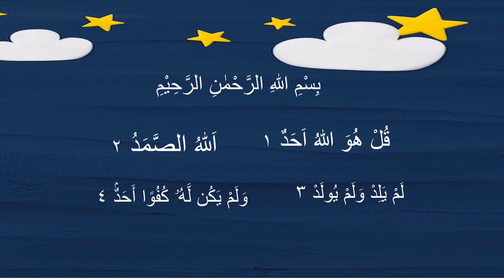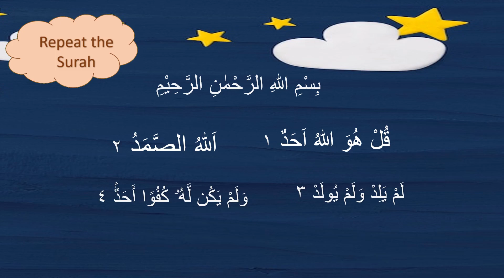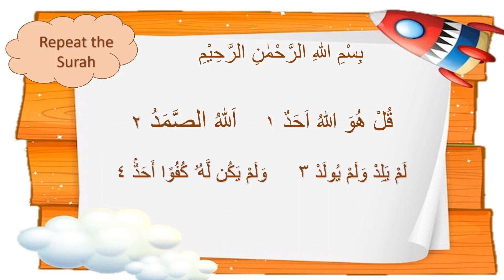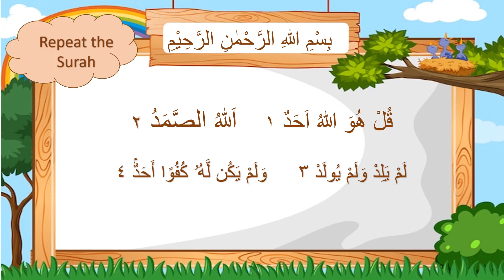112.Surah Al Ikhlas memorization @LearnDuasKids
112.Surah Al Ikhlas memorization by 3 times listening and 3 times repeating the surah.

Attribution
created by: Learn Duas Kids - Tamil